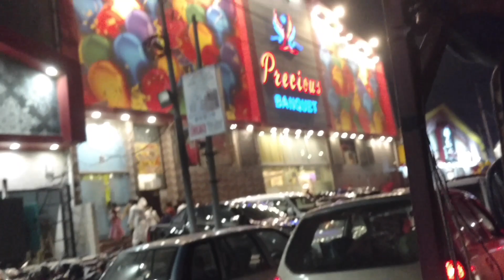Cousin ki shaadi attend ki 😍💗🌹Friday vlog Achar gosht banaya